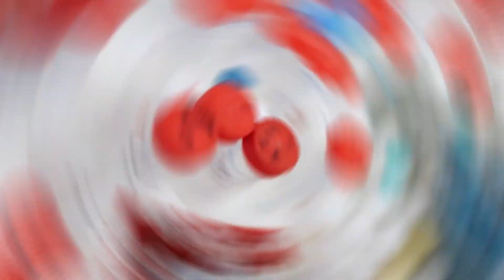Scientists Discovered How The Earth Really Look Like 3 BILLION Years Ago!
How was the Earth back then. ?

It is hard to imagine how the earth looked like some 3 billion years ago. What was the population on the earth, how did the people look like and what things were there in that period that is now extinct?

In about 3 billion years ago, the world was covered by a wonderful solvent that remains liquid at a range of temperatures and organic polymers that provide the Earth`s structure. In the beginning, water came in part, from Earth’s mantle.  Its early history contained lots of hydrated minerals with molecules of water as part of its crystal structure.

Amazingly, water would have escaped from the mantle through the volcanic eruptions that erupted into the atmosphere eruptions, and got into the atmosphere. Therefore, the formation of the organic compounds on Earth was basically made by elements reacting in the atmosphere.  More likely, the other source of water is the icy asteroids and comets that struck the planet. The organic compounds are evidenced in the interplanetary molecules such as dust particles, asteroids, meteorites, and comets which are full of proteins and nucleobases.

Cosmic clashes are thought to have generated enough energy to melt the Earth’s crust and almost all of our planet’s interior or the mantle, creating planetary-scale volumes of molten rock that formed magma oceans hundreds of kilometres in depth.